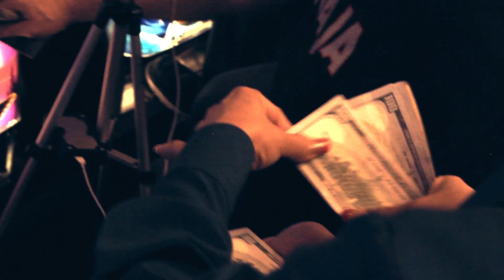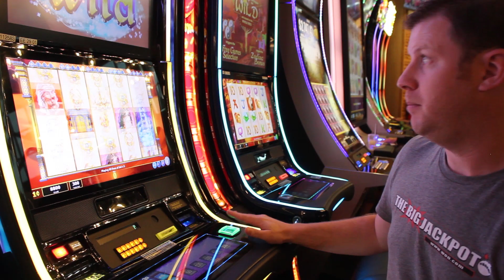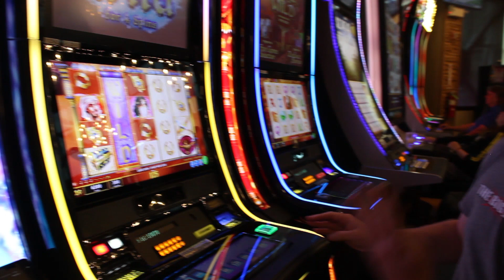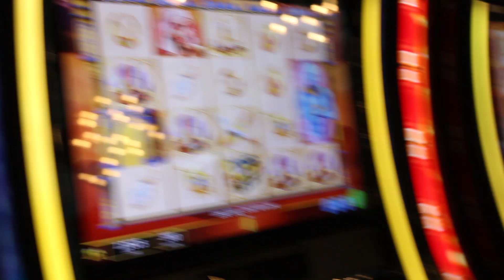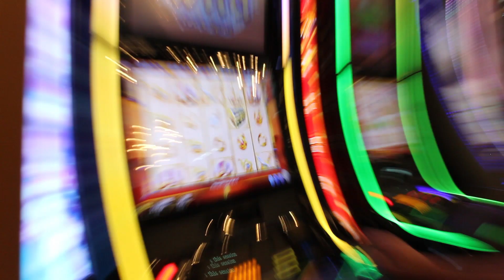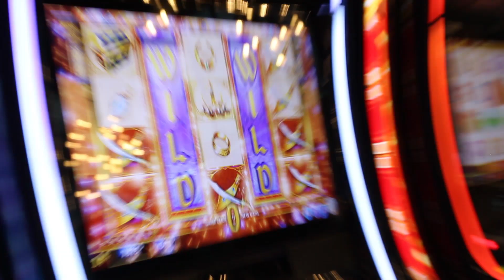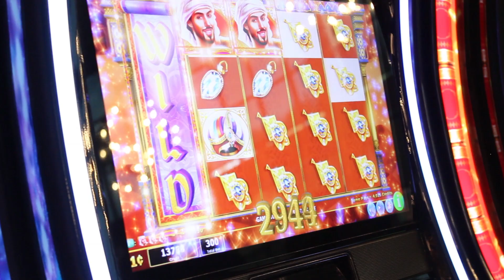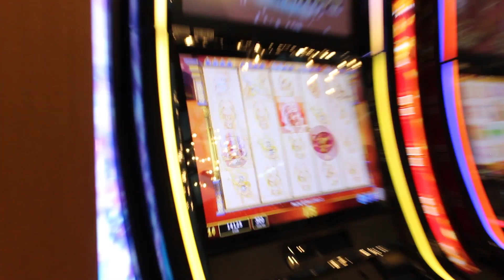Brian of Denver wins on Aladdin's Fortune for Movie Monday 🎥 | The Big Jackpot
The 3rd installment of Movie Monday's features Aladdin's Fortune played by Brian of Denver, BOOM!

Blackhawk, CO

✉ Mail and Packages can be mailed to:
1490 W. 121st Ave, Suite 201